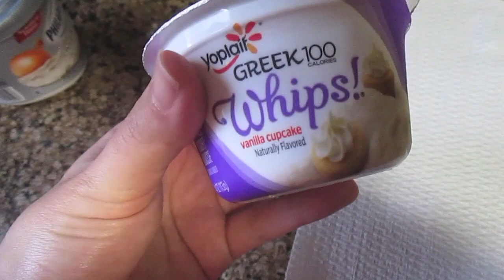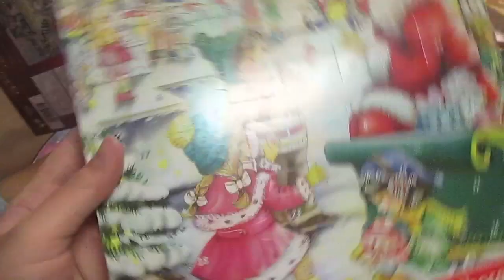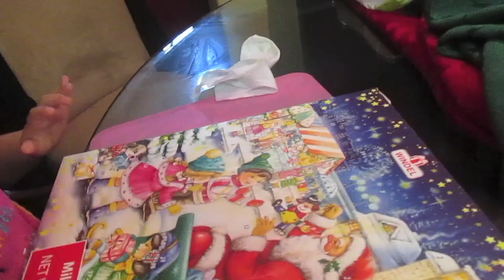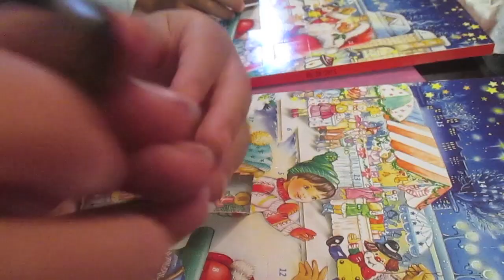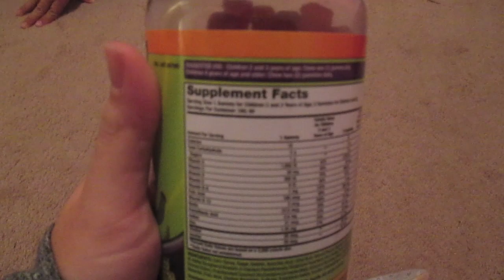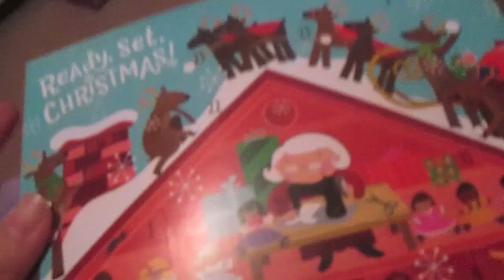Vlogmas Day 1 *December 1, 2015* ~SAHM Feelings, Advent Calendars & New Clothes!~